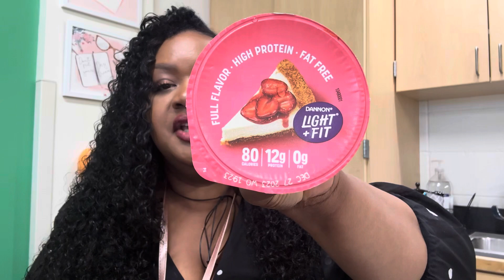Working Mom VLOGMAS Day 3! Christmas Tour & Healthy Dinner